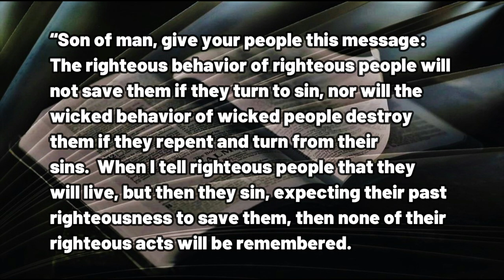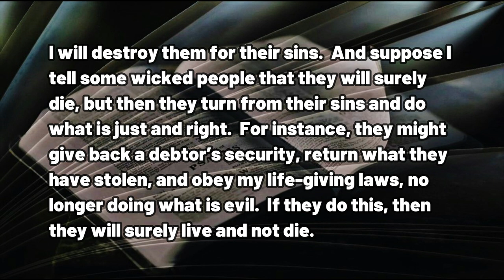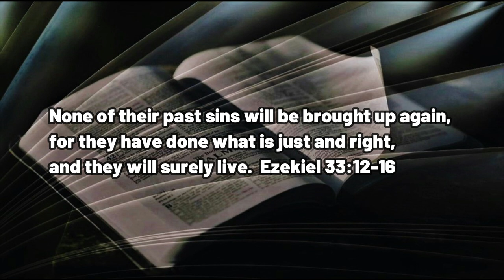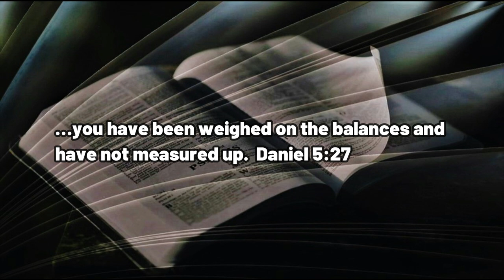032423 Horse and Cart Issues